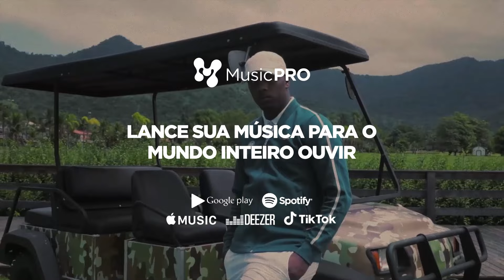MT X MAGALI BXD - PRIMEIRA FASE - BATALHA DO COLISEU - EDIÇÃO 194